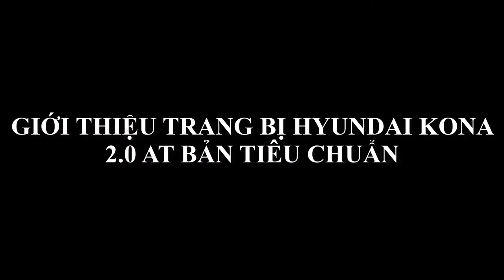Hyundai Kona 2020 bản tiêu chuẩn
Giới thiệu xe Hyundai Kona 2020 2.0 AT bản tiêu chuẩn
Trân trọng!